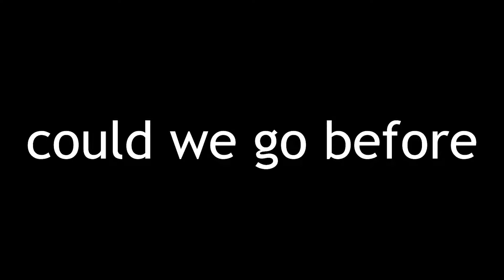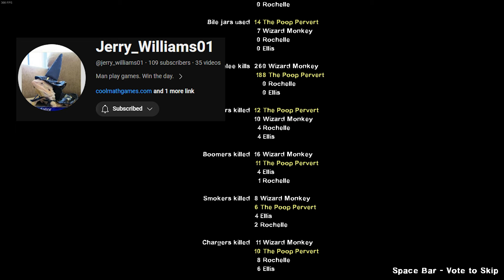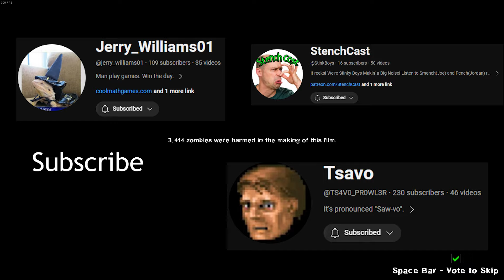Raging at Left 4 Dead 2's HARDEST Difficulty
We play Left 4 Dead 2 on its HARDEST difficulty, Expert Realism. Our goal is to play through all 5 base game campaigns for the achievement. We already finished the first 4 campaigns on expert, but we wanted to redo them on realism. This video covers our experience with the third and fourth chapters of the first campaign.

Tsavo -  @_.Tsavo._
StenchCast -  @StinkBoys

Music from -
     -Mario Party
     -Donkey Kong
     -Pixabay